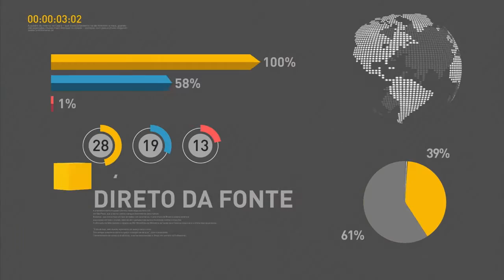Balança comercial registra saldo positivo de US$ 709 milhões na terceira semana de outubro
REPÓRTER NBR 12H - 25.10.16: Balança comercial na terceira semana de outubro registra saldo positivo de US$ 709 milhões. As vendas externas foram de US$ 3,352 bilhões e as compras, de US$ 2,643 bilhões. Proposta que limita os gastos públicos (PEC 241) deve ser votada hoje, em segundo turno, na Câmara dos Deputados. E mais: Governo determina vistoria na região atingida pelo rompimento da barragens em Mariana (MG); acidentes nas estradas federais diminuíram após obrigatoriedade do exame toxicológico para tirar carteira de motorista profissional.